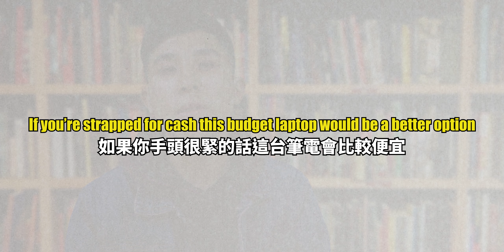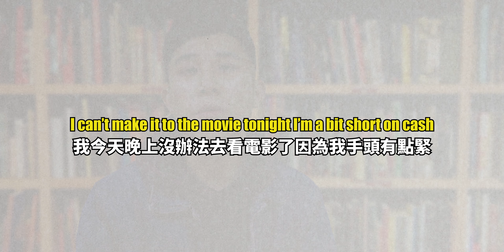『手頭緊』英文怎麼說？ | "Hands are tied" 這樣說對嗎？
這支影片與大家分享怎麼用英文表達手頭很緊。

追蹤最新消息 / Stay Updated